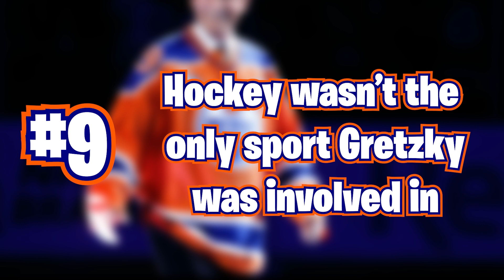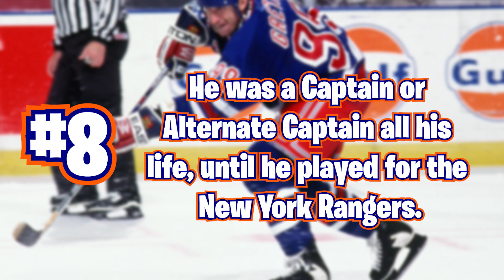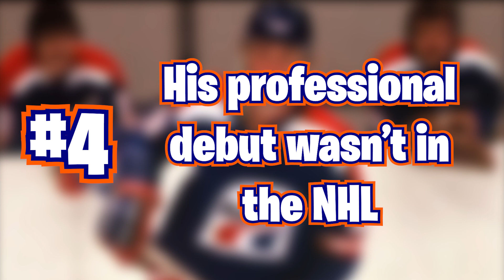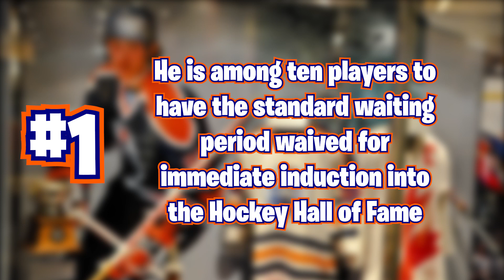The Dark Past of Wayne Gretzky is Disturbing... *SHOCKING*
Today we go over some things you may have not known about Wayne Gretzky!